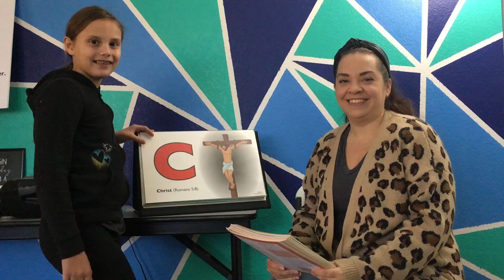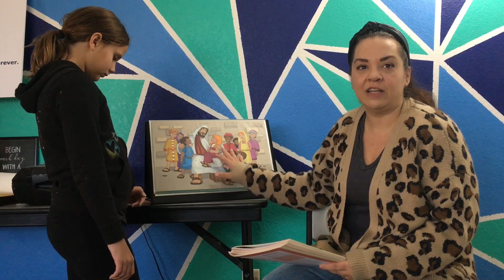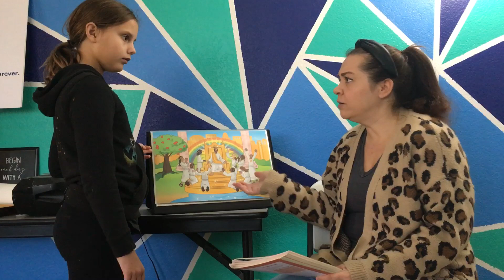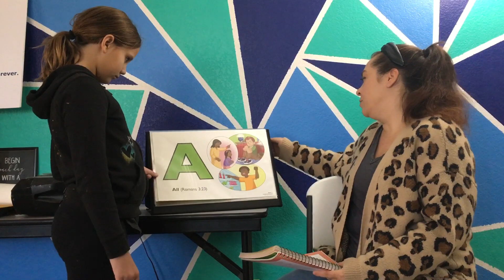Awana December 9th